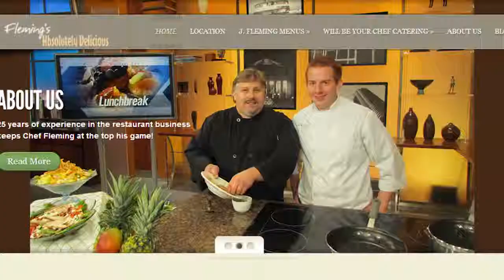J Flemings at DuPage Pads Taste of Hope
So excited J. Flemings Absolutely Delicious will be one of the exclusive 25 participating restaurants at DuPagePads 9th Annual Taste of Hope on March 5, 2015.  Watch their interview from last years event.

- last year they sold out early!